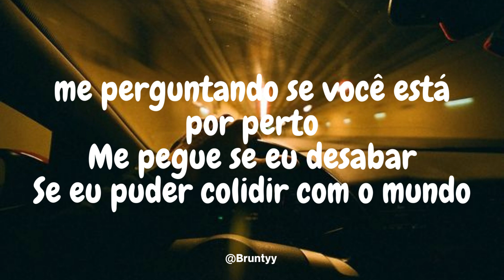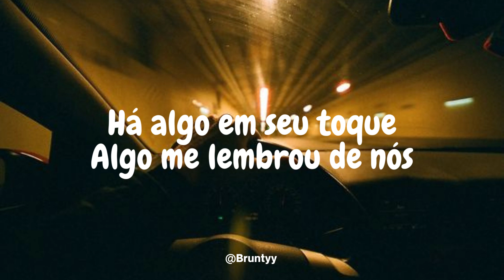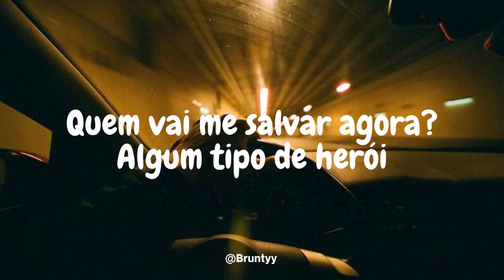Alan Walker, Sasha Alex Sloan - Hero (Tradução/Legendado) PT-BR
Alan Walker, Sasha Alex Sloan - Hero

It’s in my muscle memory I’m pretty sure
I recognize you
There is something in your eyes

Will you light me up
Jump start my heart

Hoping you’re here to rescue me

I've felt this energy
There’s something in your touch
Something reminding me of us